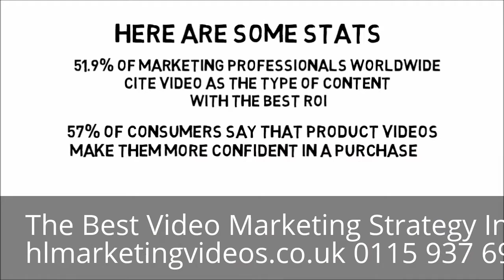Video Marketing In Ripley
The Best Video Marketing Strategy In Ripley hlmarketingvideos.co.uk 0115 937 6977